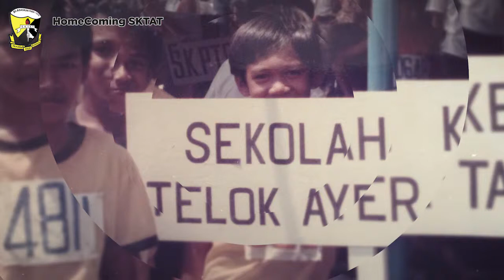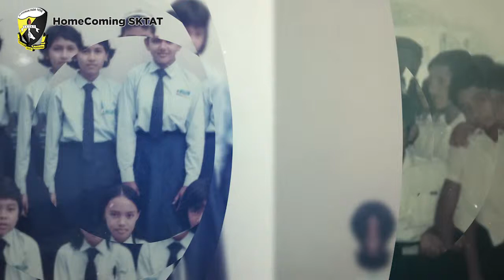Sekolah Kebangsaan Telok Ayer Tawar